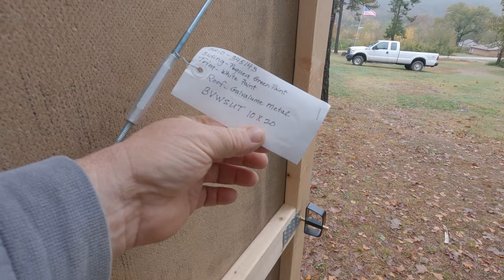The Dogs Are Full Of Energy. Plans Canceled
Unfortunately,  plans got canceled due to the rain, but my energetic dogs are still full of energy and ready to play indoors!